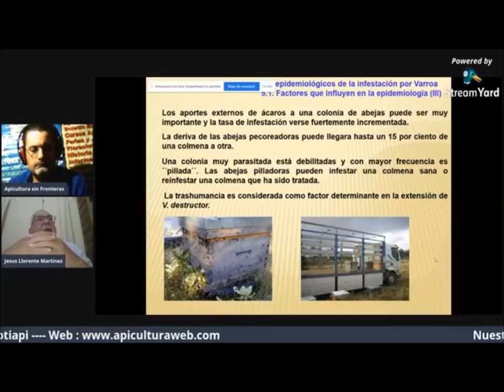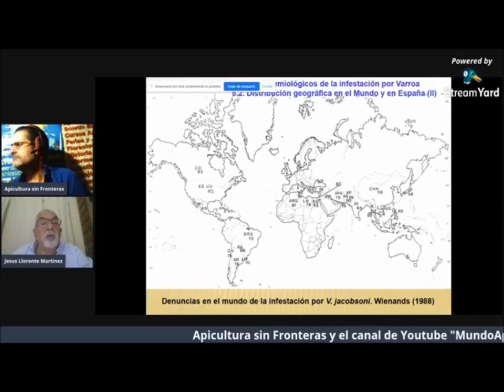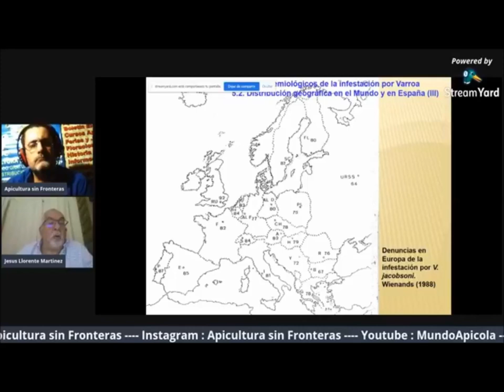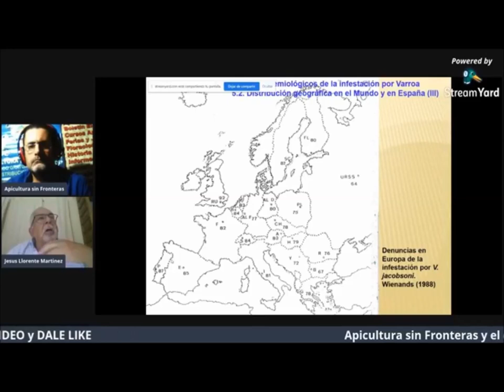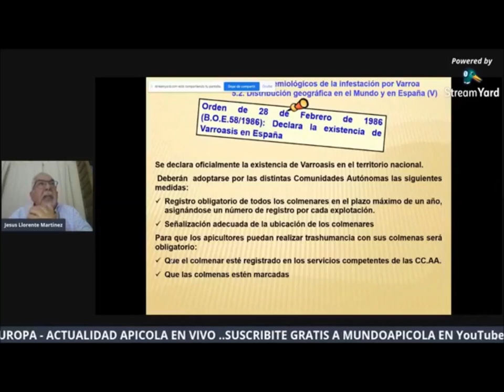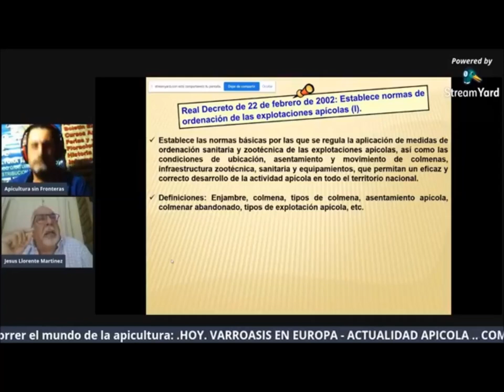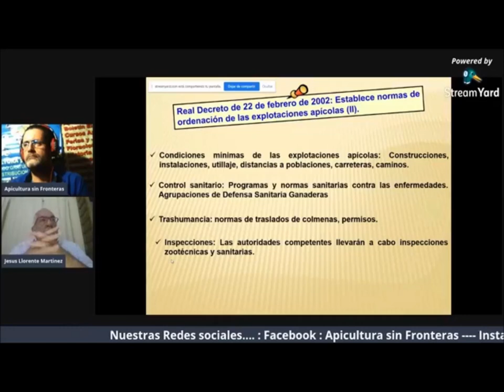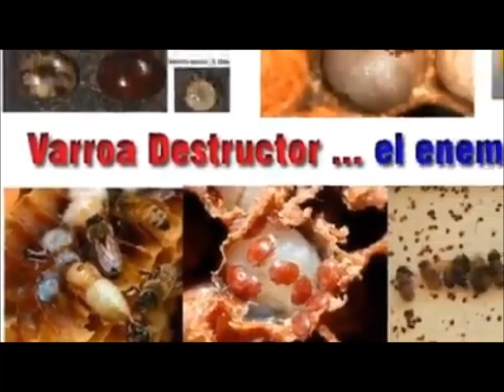VARROASIS de la A a la Z : CAPITULO 3 : (Biologia - Manejo - Investifaciones -Tratamientos)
V. destructor es un ectoparásito obligado de las abejas melíferas causante de la varroasis; de acuerdo a la condición general de la colmena y su población de abejas, la presencia puede ser evidente o pasará inadvertida. El ácaro en la colmena puede incrementar su población hasta 100 veces en un año; por lo tanto, puede causar la muerte de la colonia infestada en un periodo de 2 a 4 años; además puede reducir la producción de miel en un 65 % comparada con abejas libres de ácaros (Medina-Flores et al., 2011).

En la investigación todas las colmenas fueron positivas a varroasis, lo que representa una presencia de 100 %. Estos resultados superan a las presentados por Calderón et al. (2007) en Costa Rica con el 42 %, a los reportados por Hinojosa y González (2004) en Chile (65 %), incluso a los presentados por Medina et al. (2014) del 88 % en Zacatecas, México.

Varroa destructor es un parásito obligado de las abejas, donde una presencia tan alta puede ser causada por manejos inadecuados de los tratamientos, abandono general de la actividad, o posiblemente cambios adaptativos del parásito. La presencia superó incluso más del 35 % a enjambres silvestres (62 %), que no reciben tratamiento con niveles de infestación menores al 2 % (Puca et al., 2011).

En abejas africanizadas se presenta un comportamiento evasivo, cuando las abejas abandonan al nido o la colmena, los ácaros se quedan atrapados en las celdillas operculadas, aplicando la sociedad un tratamiento natural (Guzmán-Novoa et al., 2011). En la investigación el 46 % de las colmenas muestreadas supero el 5 % de infestación, resultados que indican un porcentaje relativamente alto para la época del año en que se realizó el muestreo. Los niveles encontrados en esta investigación están por encima de los reportados en Yucatán y el Estado de México (≤ 4 %) (Puca et al., 2011; Medina-Flores et al., 2014); esto significa que a la llegada del néctar y el crecimiento de la colonia los niveles de infestación pueden aumentar.

Las esporas de Nosema son resistentes al ambiente, encontrándose en los desechos de las abejas o en la miel; además de permanecer viables durante un año. El número de esporas de Nosema se incrementa al aumentar los niveles de infestación de V. destructor, debido a la reducción de la hemolinfa en abejas infestadas, favoreciendo la multiplicación de las esporas (Fries et al., 2013).

En la investigación no se encontraron esporas de Nosema; las muestras fueron colectadas en el periodo de lluvias, un factor que puede favorecer su incidencia debido a que las abejas no pecorean cuando llueve. Nosema se ha reportado con frecuencia en primavera en Chile, estos investigadores indican que la estación del año es un factor predisponente para encontrar esporas (Hinojosa y González, 2004).

En los últimos años se ha relacionado la presencia de V. destructor con las esporas de Nosema; los ácaros disminuyen la cantidad de hemolinfa en las abejas cuando se alimentan, ocasionando que Nosema se reproduzca con una mayor intensidad (Fries et al., 2013); sin embargo, no existen suficientes estudios que indiquen la incidencia y los niveles de infestación de Nosema en diversas regiones del país. Las investigaciones sugieren que Nosema no es un problema grave en el país (Hinojosa y González, 2004; Fries et al., 2013). No es una regla encontrar ambas enfermedades, por ejemplo Williams et al. (2010) no encontraron evidencia de V. destructor con incidencias del 48 % de Nosema en Canadá.

A. woodi es un ácaro que vive en las tráqueas de las abejas adultas, es microscópico y se alimenta de la hemolinfa; A. woodi entra, vive y se reproduce en las tráqueas que se comunican con el primer par de espiráculos torácicos de las abejas adultas (Bailey, 1984). Por su ubicación, su diagnóstico es directo; una infestación nula es cuando no se encuentra ningún ácaro; una infestación baja cuando hay menos de 15 ácaros por abeja; alta, cuando hay más o las tráqueas se encuentra necrosada (Hinojosa y González, 2004; Fries et al., 2013).

En este estudio no se determinó la presencia del ácaro en ninguna muestra; no hay evidencias de reportes anteriores oficiales en la zona; sin embargo, estos resultados son parecidos a los encontrados por Calderón et al. (2007) en Costa Rica en 262 muestras. Por lo que se sugiere un descenso drástico de esta parasitosis en la zona, debido a la aplicación de tratamientos con ácido fórmico contra V. destructor, controlando de forma indirecta al ácaro A. woodi (Avila-Ramos, 2010).

CONCLUSIÓN